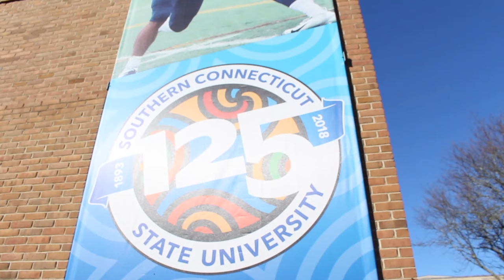Can you be 5'3 with 40Inch Vertical? | First Vertical Jump Test Vlog | Road To Dunking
My first Vertical Jump Test. I'm 5'3 and my vertical was very high during this test. I hope you enjoy the videos. I believe i'm one of the shortest dunking ever.

I plan to upload many more videos in the future about Vertical Jump. I mainly upload 2K , Fitness and Vlogs so make sure you be in tune, you're not going to want to miss this.